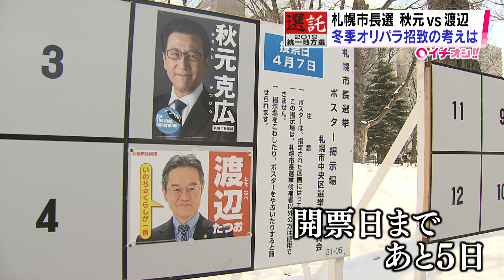【HTBニュース】札幌市長選 冬季オリパラ招致の考えは？